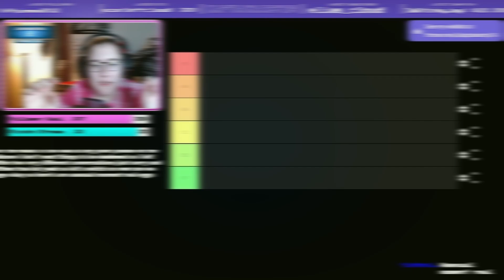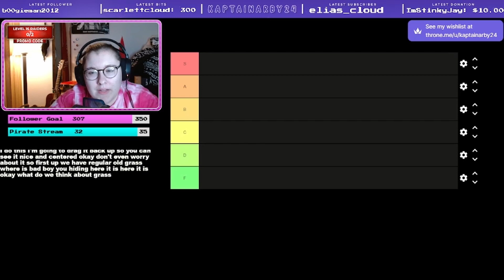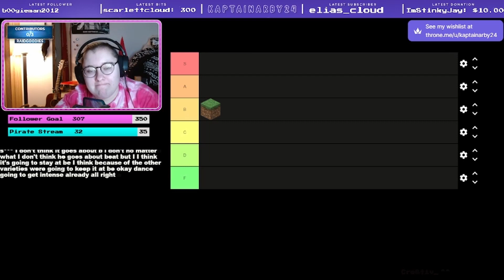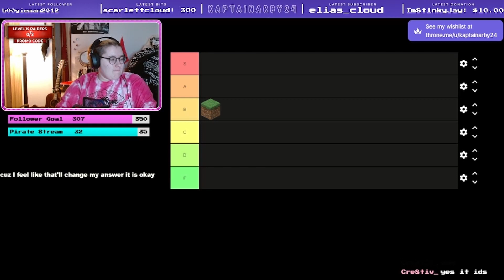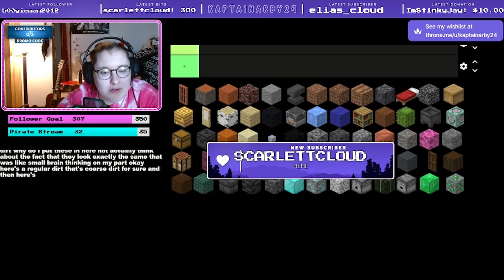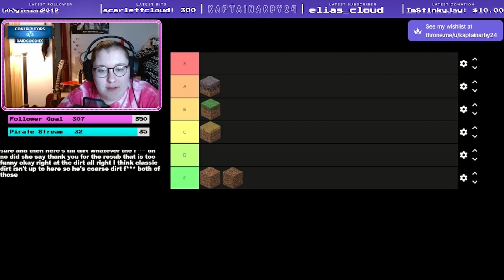Ranking Minecraft Blocks [Pt.1]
Some Minecraft blocks really are just... mid. So we put them in their place.

[Intro]
Song: Cadmium - Melody (feat. Jon Becker)